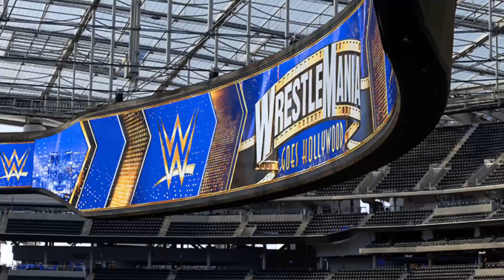Ето какво ще се случи със бъдещето на канала + Кеч контената във България!